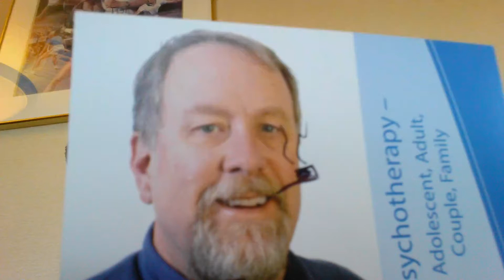Happy Cob Tuesday